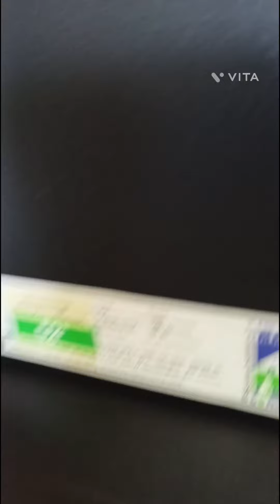Resmi TV unboxing video 😱🙏🏼🙏🏼🔥